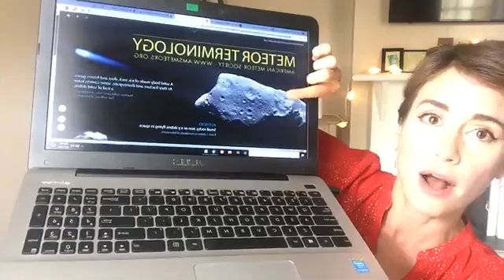Weather Lessons with meteorologist Alexandra Cranford - Day 3: Fireballs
In self-quarantine after traveling abroad,  WWLTV's meteorologist Alexandra Cranford began a series of lessons about weather from home. This lesson is about Fireballs.
Check WWLTV's Facebook page or follow Alexandra Cranford for the latest weather lessons and news.